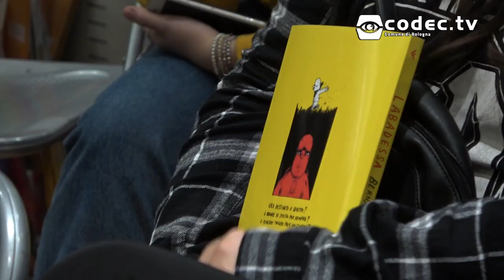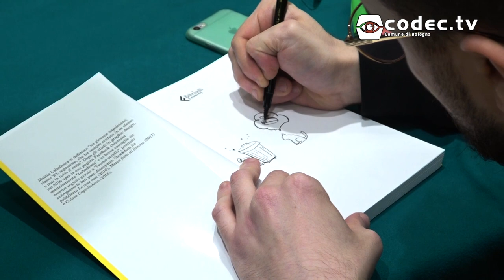Mattia Labadessa presenta il suo nuovo libro, "Bernardo Cavallino"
La redazione di Flashvideo è stata alla presentazione del nuovo libro di Mattia Labadessa alla Feltrinelli di Piazza Ravegnana a Bologna.